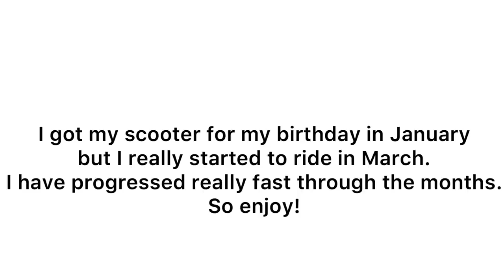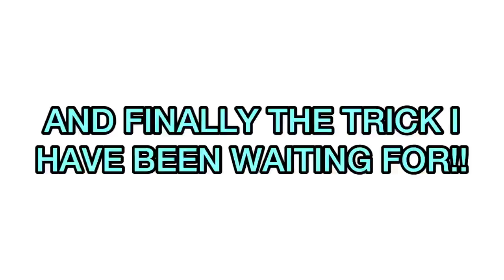My 8 month scooter progression!! (100 SUBSCRIBERS!!)